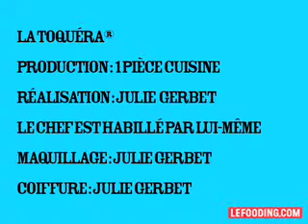TOQUÉRA 061, Salade de pastèque grillée à l'aubergine, par Philippe Delacourcelle, Le Pré Verre, Paris